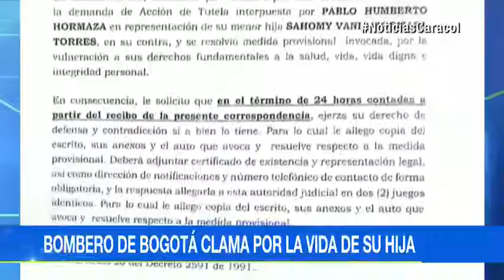Porque Coomeva "no autoriza cirugía", bebé de un mes podría quedar ciega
Lo denuncia el padre de la niña, quien tuvo que poner una tutela. El procedimiento médico fue ordenado el 27 de junio y debía hacerse en menos de 72 horas.La menor, con una enfermedad en los ojos conocida como retinopatía de la prematuridad, fue hospitalizada hasta este miércoles en la Clínica de Chía y, aunque ya fue pagado el tratamiento que requiere, los médicos aún no han recibido la orden de la EPS para intervenirla.Si la operación no se hace pronto, la bebé perderá la retina de ambos ojos, afirma el papá, un funcionario de Bomberos de Bogotá.